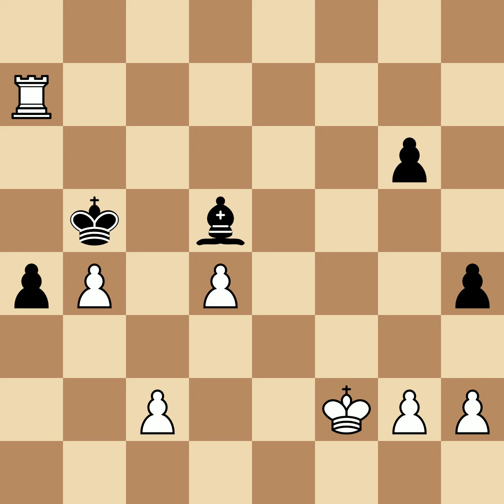Keres, Paul vs Porath, Yosef | Warsaw, 1935, 1-0